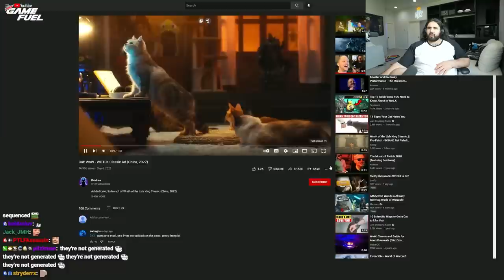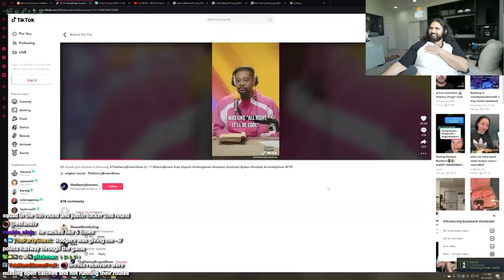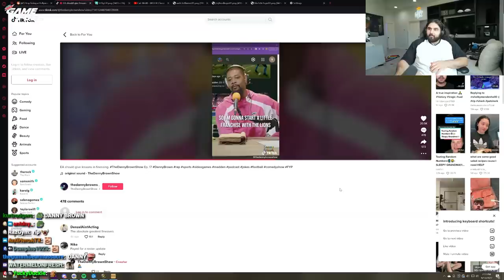Bonnie asks Esfand Why Is He Typing All The Time...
Esfand Explains Why He's Tryping ALL OF THE TIME after Bonnie asked him why he was smashing his keyboard and not seeing any text pop up.